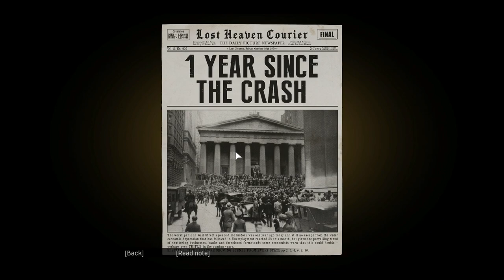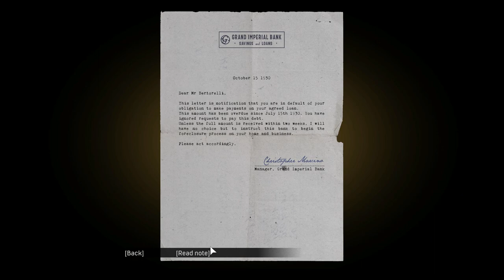Mafia Definitive Edition - #4 Ordinary Routine (Classic Difficulty) PC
Old Nerd Playing Mafia 1 Remake ▪ No Commentary ▪ Full-HD / 1080p
Title ▪ Mafia: Definitive Edition
Gameplay Mode ▪ Story
Difficulty ▪ Classic (4/4)
Chapter ▪ 4. Ordinary Routine (1930)
Controls ▪ Mouse + Keyboard ⌨🖱

Old Nerd / Old Nerd Youtube / Old Nerd Games / Old Nerd Videos / Old Nerd Production